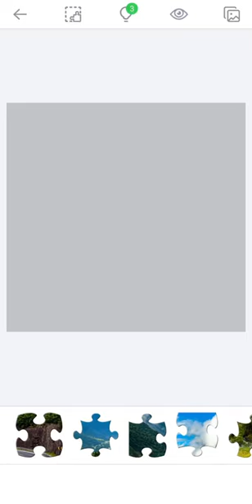Jigsaw Puzzle. Mountain Road. My Gaming Town.